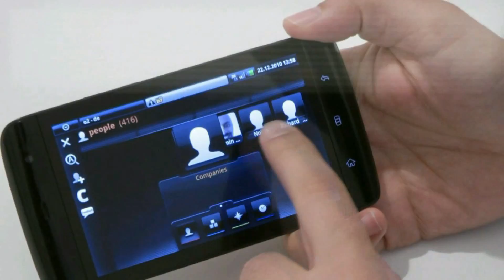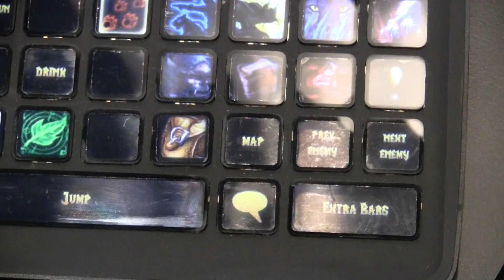Razer Switchblade Gaming Touchschreen Netbook Hands On - German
- Hands On vom Razer Switchblade Gaming Netbook mit einem Touchscreen und LCD Tasten für Games.